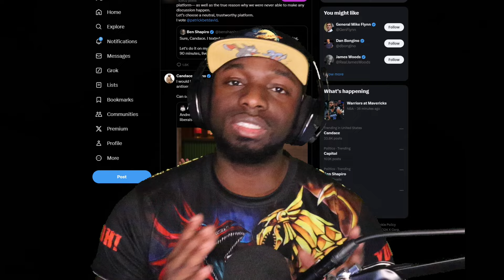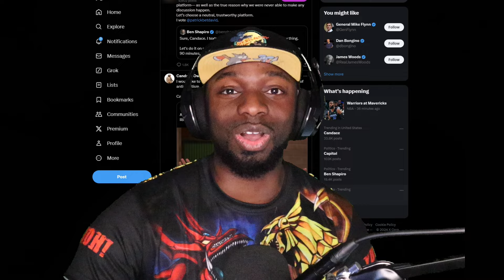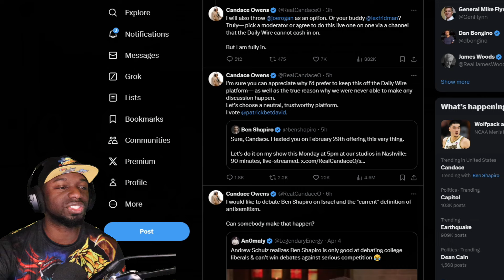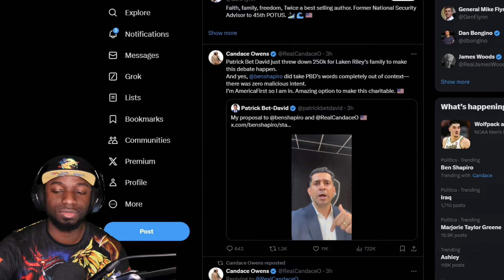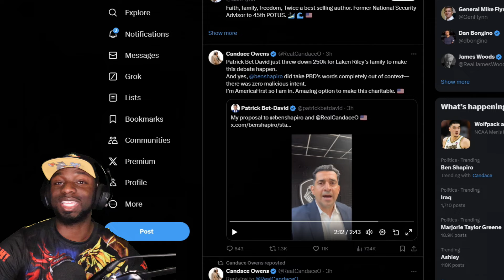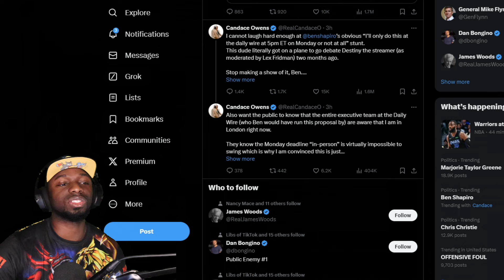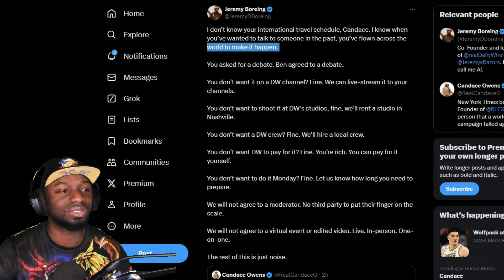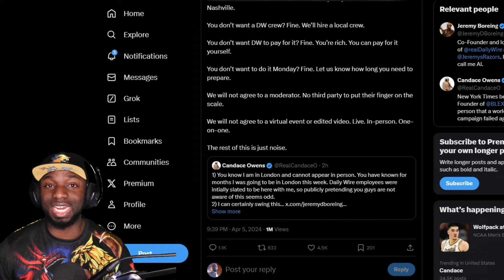"MAN UP" Candace Owens CHALLENGES Ben Shapiro To Debate CALLING HIM OUT For ONLY Debating KIDS!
Things are HEATING UP between Candace Owens and Ben Shapiro as she CHALLENGES HIM TO A DEBATE! Ben Shapiro ACCEPTS THE CHALLENGE!